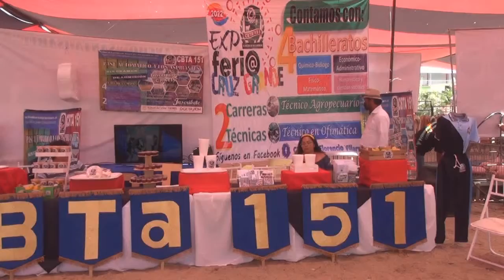Florencio Villarreal, Gro. Invitan a jóvenes a estudiar carrera técnica de el CBTA.